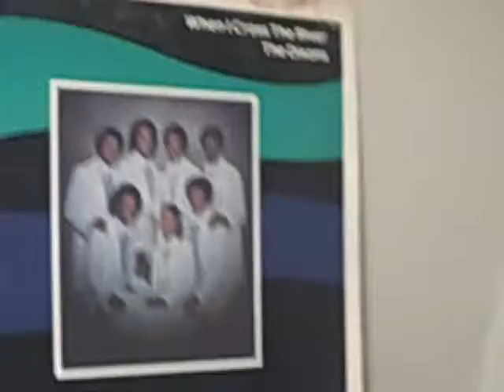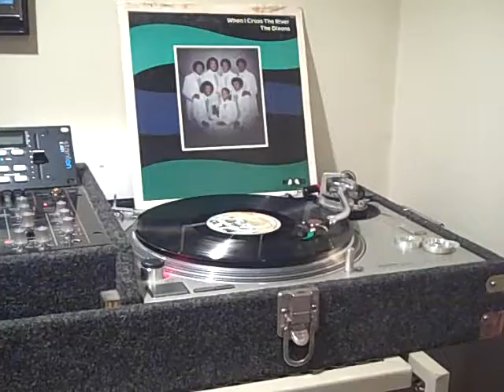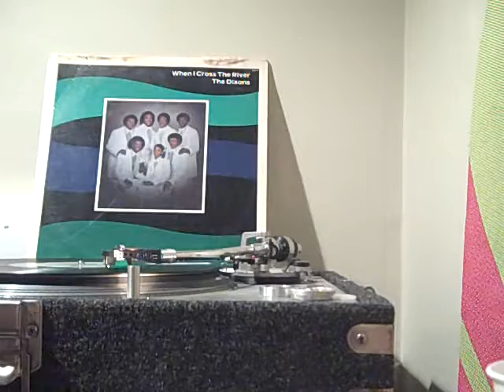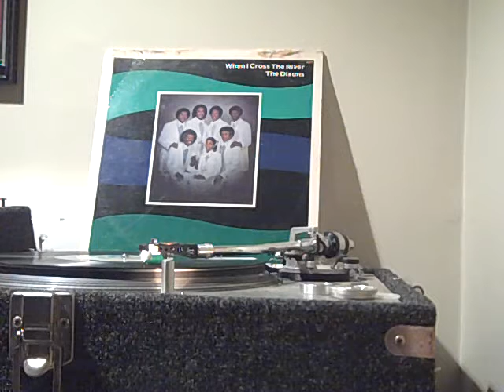The Dixons - "Why I have to Cry"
What a great cut by this relatively unknow monster gospel group. For those of you who never heard Bert Dixon (female) you are in for the treat of your life.